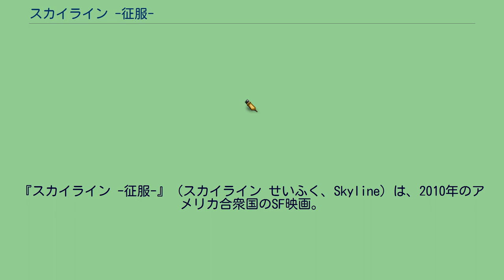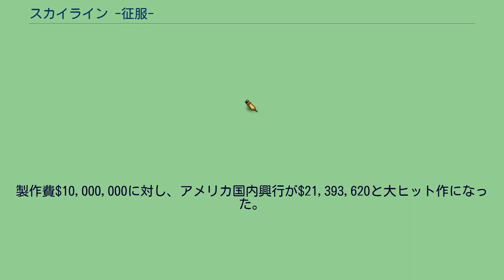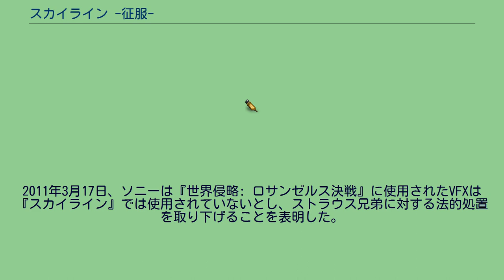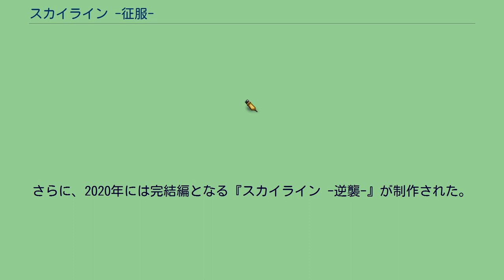スカイライン -征服-